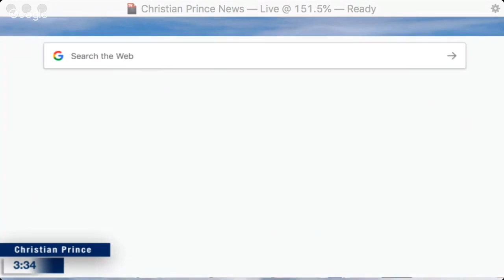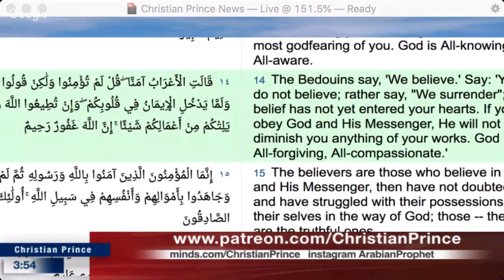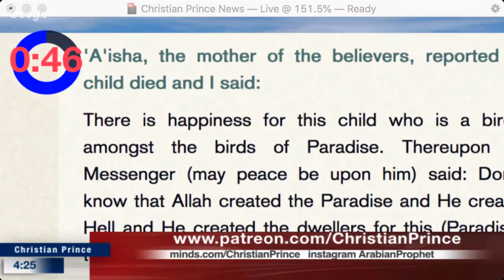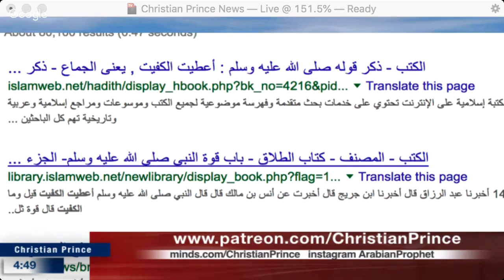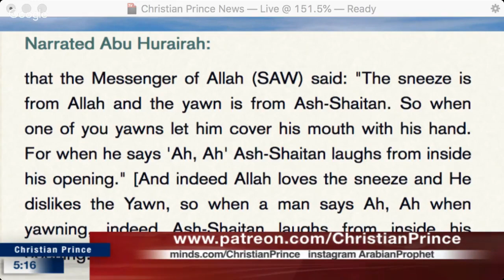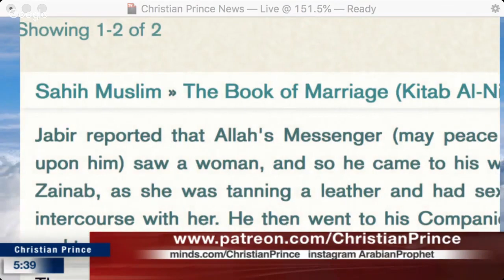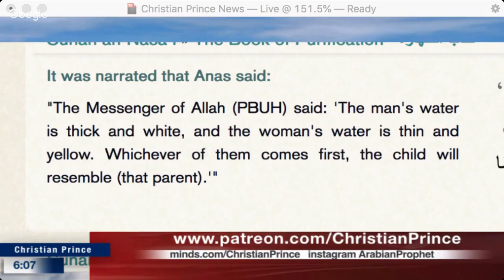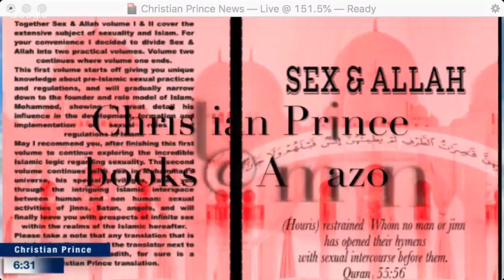Why does Allah know best?